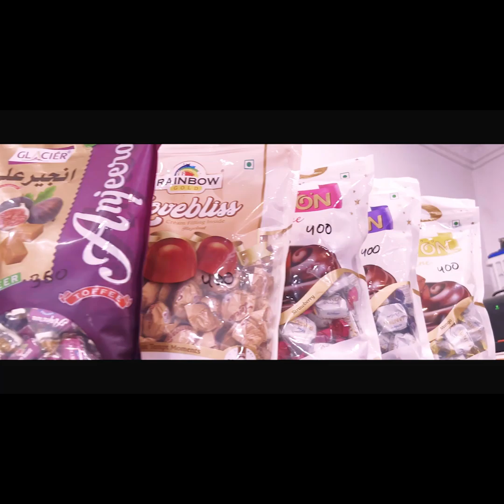Karimnagar Me BRS Ka Bane’ga MLA l Interview l Karimnagar AIMIM President Syed Ghulam Ahmed Hussain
Karimnagar Me BRS Ka Bane’ga MLA l Interview l Karimnagar AIMIM President Syed Ghulam Ahmed Hussain  @zedchannelhyd